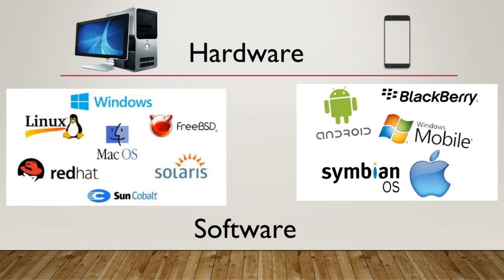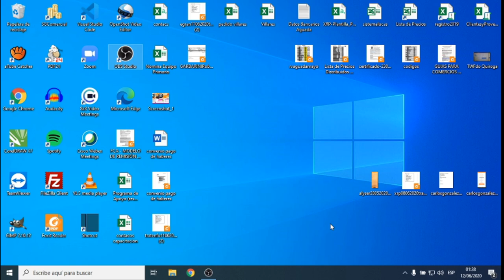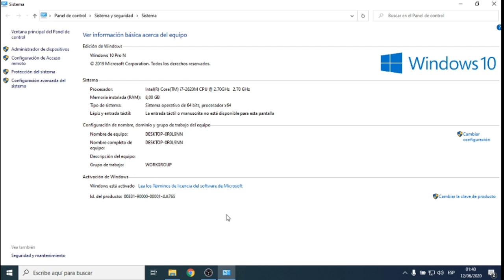¿PC o Celular?